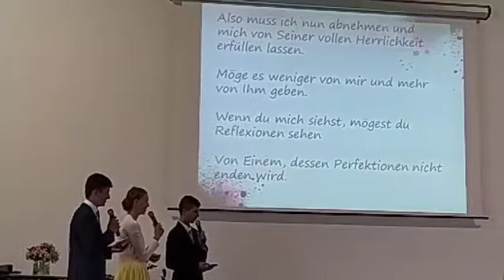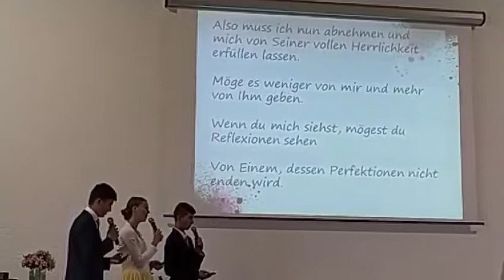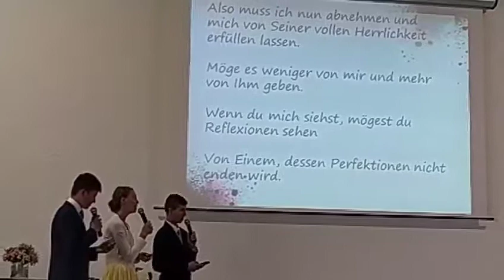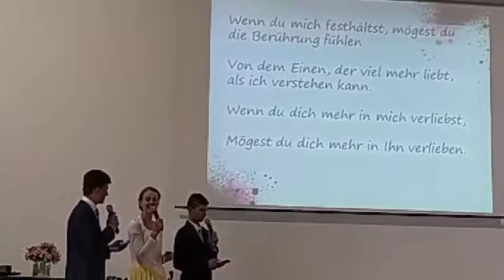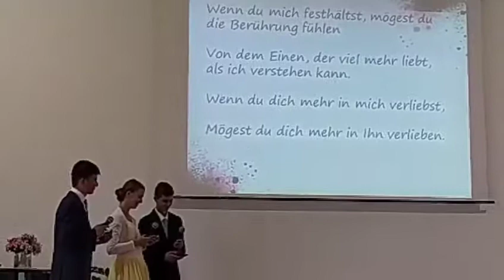More of Him | Wedding song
Unser Wunsch und Gebet für unsere Freunde und alle anderen Paare. Deutscher Text siehe Kommentare.